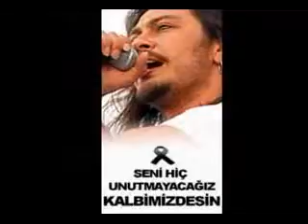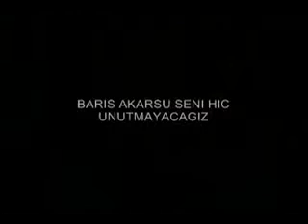REPELEN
KRD:EREGLIDEN GÖRÜNTÜLER